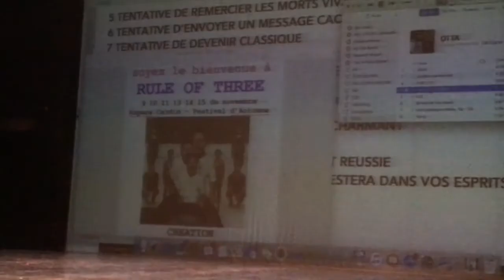[VLOG #37] JAN MARTENS EST GÉNIAL ! ❤️️ | RONAN AU THÉÂTRE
AYELEN PAROLIN - HÉRÉTIQUES
JAN MARTENS - ODE TO THE ATTEMPT

Hérétiques
concept & chorégraphie
Ayelen Parolin
interprétation
Marc Iglesias & Gilles Fumba
composition musicale & interprétation
Lea Petra
dramaturgie
Olivier Hespel
création lumières
Colin Legras
costumes
Stéphanie Croibien

Ode to the Attempt
de & avec
Jan Martens